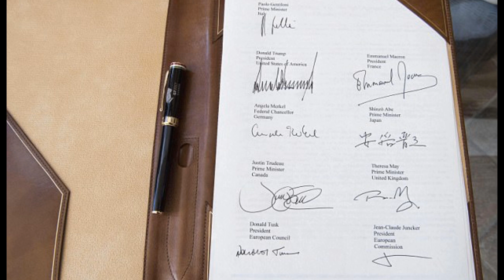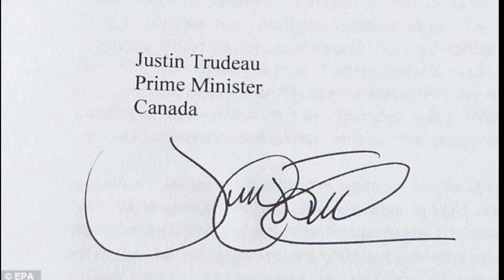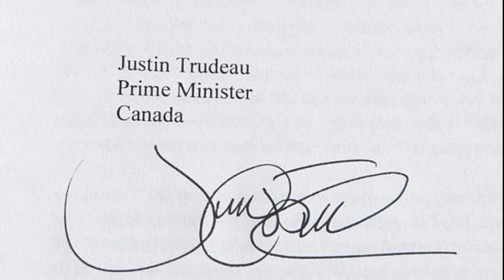Trump is stubborn, Merkel likes to talk : Handwriting expert reveals what the signatures REALLY say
Trump is stubborn, Merkel likes to talk and Justin Trudeau is 'cautiously unorthodox': Handwriting expert reveals what G7 leaders' signatures REALLY say about them.

The world leaders meeting at the G7 summit may have very different opinions on how to combat climate change.

But according to handwriting expert Sheila Kurtz, signatures reveal all you need to know about them.

Kurtz studies graphology, which can detect more than 5,000 personality traits from the sizes and shapes of your letters, as well as the spacing between words.

Below is a document signed by each leader taking part in the two-day summit in Taormina, Sicily.

The 'master graphologist' has looked at each John Hancock to see what it reveals about the character of each of the leaders.